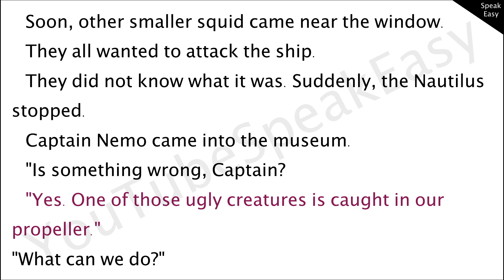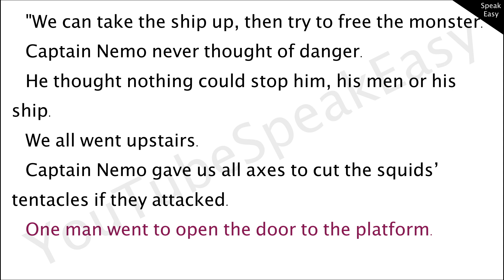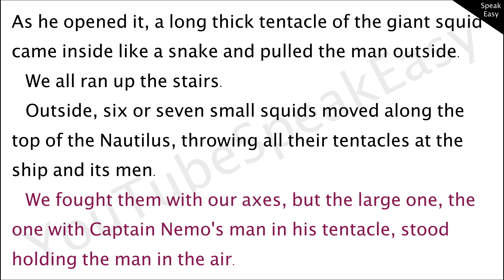ч. 21, elementary, адаптированная книга на английском языке